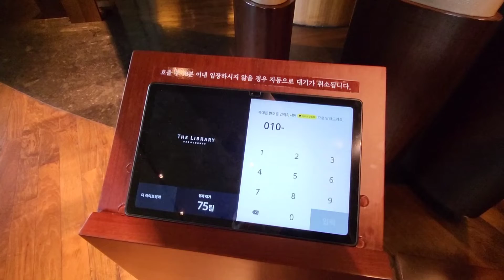[vlog] 망빙 시즌 💛 가격 더 오르면 못 먹을 것 같은 서울신라호텔 애플망고빙수 먹은 주말 ㅣ 애망빙 브이로그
📍서울신라호텔 더 라이브러리 ㅣ 서울 중구 동호로 249 1층

⭐인스타에도 놀러오세요⭐
+ Insta ㅣ @peach._.mond